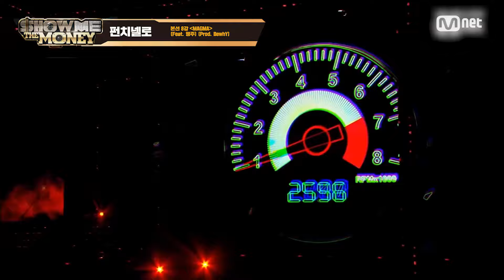[JP][SMTM] 시즌8 우승자 펀치넬로(punchnello) 무대 모음.zip (래퍼 공개모집 ~7/31)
[SMTM] 시즌8 우승자 펀치넬로(punchnello) 무대 모음.zip (래퍼 공개모집 ~7/31)

쇼미더머니 시즌8 영광의 주인공, 펀치넬로(punchnello) 무대 모아보기🗂

‹쇼미더머니10 래퍼 공개모집›
1) 모집 기간 : 07.01(목)~07.31(토)
2) 지원 방법

※자세한 내용은 공식 홈페이지에서 확인하세요!